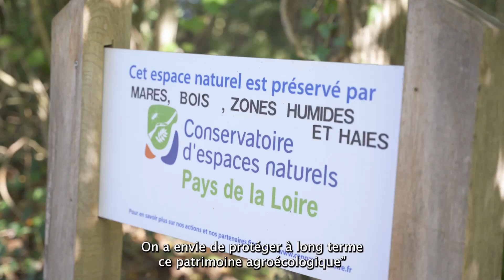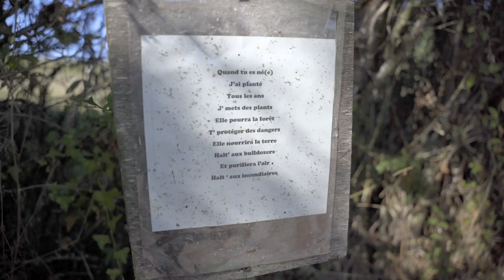ORE – Retour d’expérience chez des particuliers dans les Pays-de-la-Loire (Vendée)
Particuliers, entreprises, collectivités, votre patrimoine naturel est précieux et peut être protégé durablement, tout en vous permettant de garder l’usage de vos biens.

Découvrez pourquoi Christian et Marie-Hélène se sont engagés et comment le Conservatoire d’espaces naturels des Pays-de-la-Loire les accompagne dans leur démarche.

D'autres témoignages sont à découvrir dans la playlist "Les obligations réelles environnementales" sur cette chaine YouTube.

Cette vidéo est libre de diffusion à condition qu’elle soit diffusée dans son intégralité.

Elle a été portée par la Fédération des Conservatoires d’espaces naturels et conçue avec le soutien financier de l’Office français de la Biodiversité (OFB).

Une réalisation Néologis.